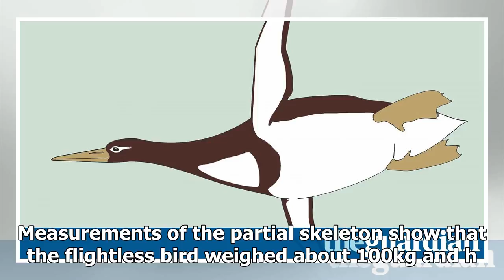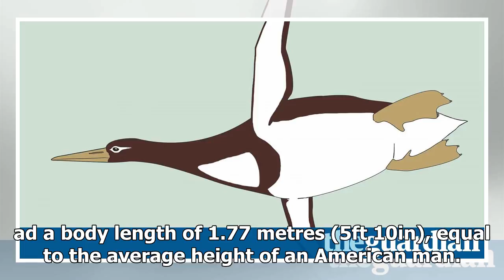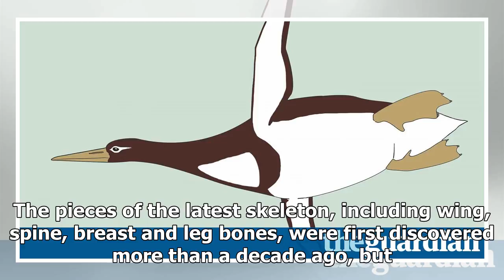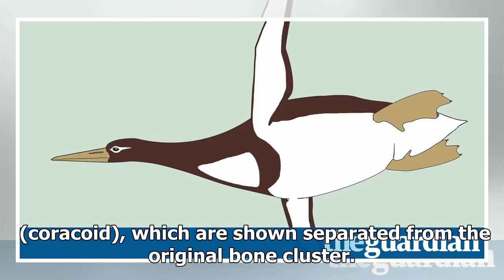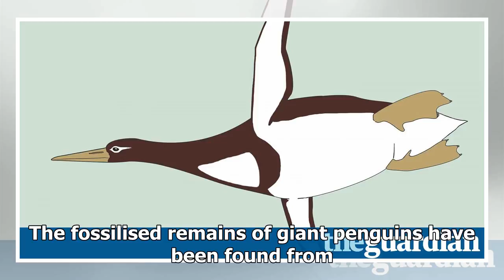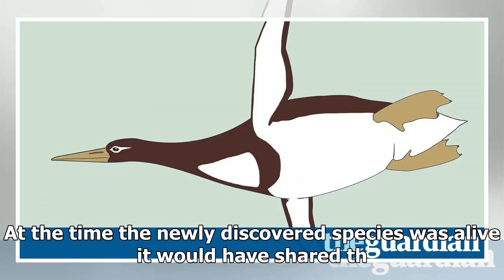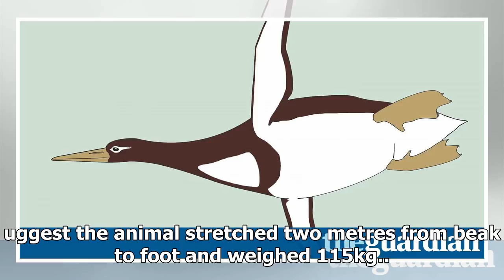- Breaking News TNCFossil hunters find bones of human-sized penguin on new zealand beach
►* Fanpage:
►* Google Plus :